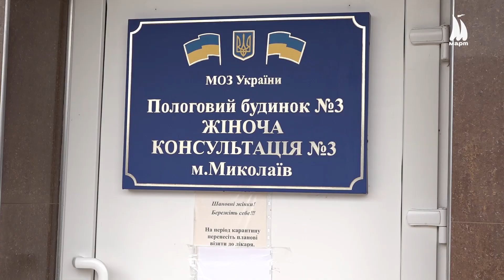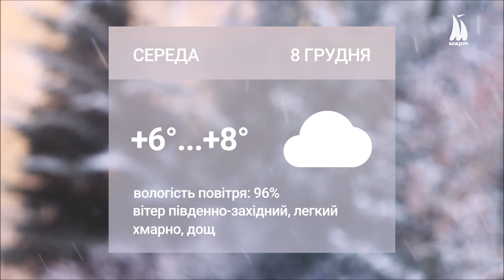Випуск МСН від 07.12.2021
Будівництво перинатального центру в Миколаєві - коли планують завершити роботи?
Як оздоровлюватимуть дітей у 2022 році? Члени гуманітарної комісії розглянули міські комплексні програми.
Доступ до освіти для дітей з інвалідністю обговорили на базі школи № 57. Як у Миколаєві формують толерантне освітнє середовище?
Детальніше про ці та інші ключові події дня дивіться у випуску МСН вже за мить.